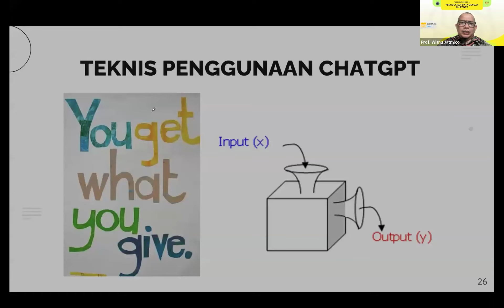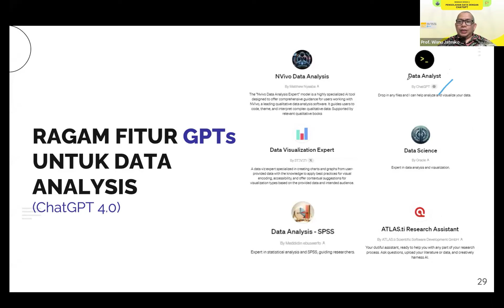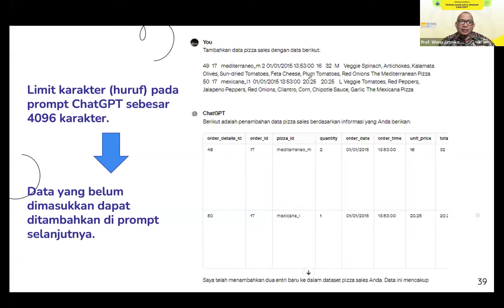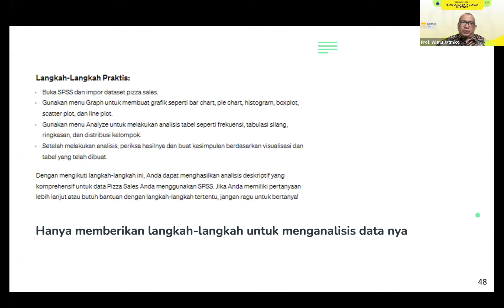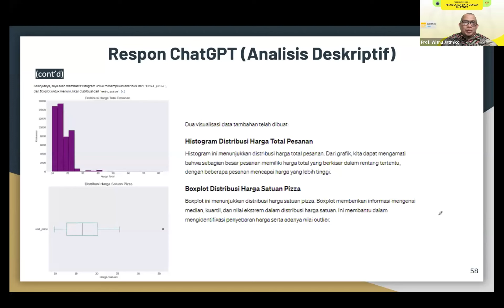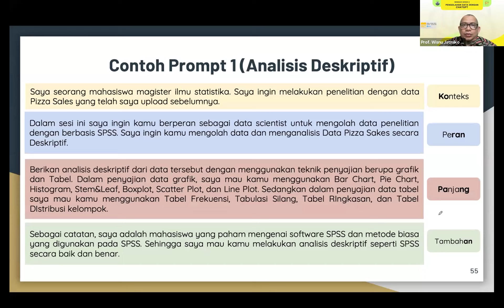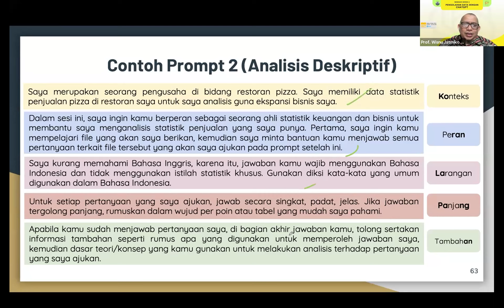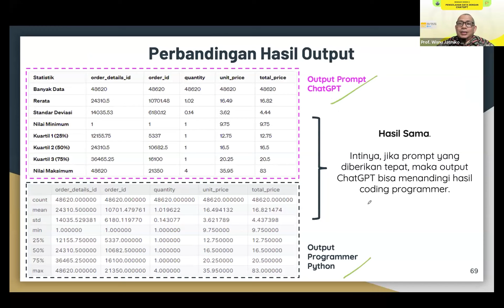ChatGPT untuk Pengolahan Data: [Teori]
Dalam video kali ini, kita akan menyelami teori penggunaan ChatGPT dalam pengolahan data. Mulai dari visualisasi data, analisis deskriptif, hingga analisis statistik inferensial.